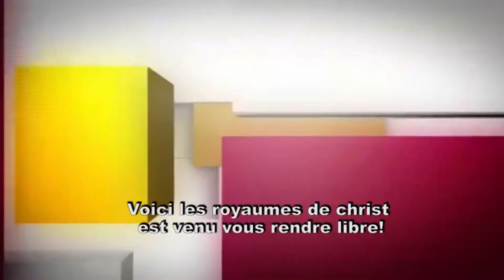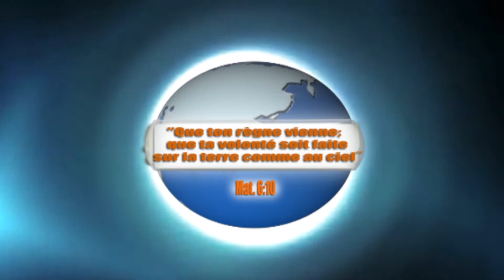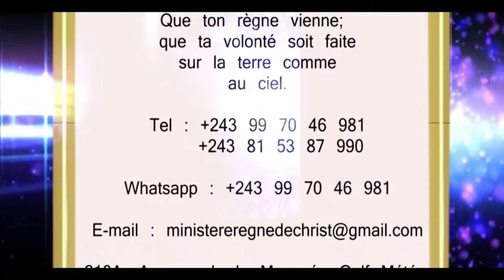PASTEUR ABEL NKOMBA : LA PUISSANCE DE LA PRIERE 2